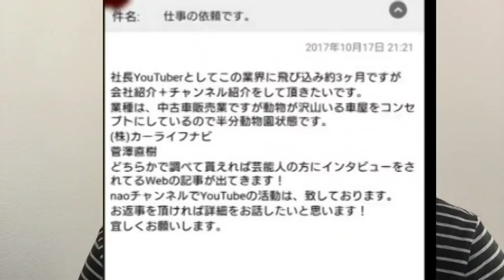シバターの企業案件依頼への対応が酷すぎる件！！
ヒカル・ラファエルの復帰を視聴者に決めてもらう事になりました！【炎上軍公式】PROWRESTLING SHIBATAR ZZ
シバター師匠への歌「シバターに会いたくて会いたくて」

YouTubeLive
①水曜２２時「雑談ライブ」
②金曜２２時「コラボライブ」
③日曜日22時「週間YouTuberニュース」

BGM→魔王魂